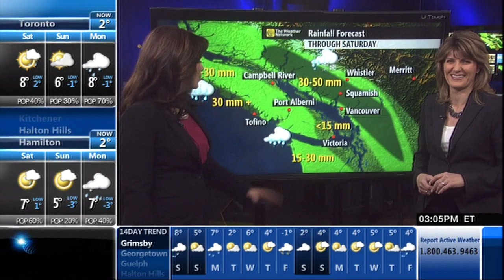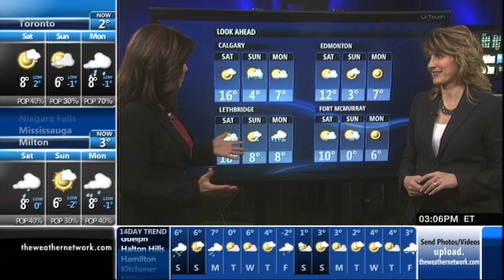Jaclyn Whittal 03/13/2015